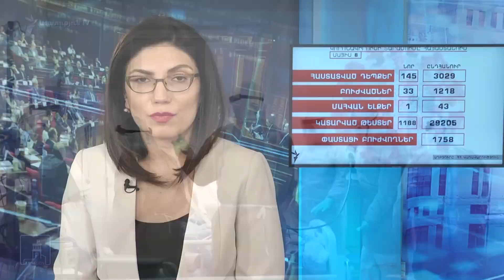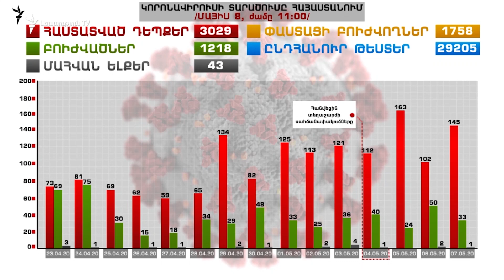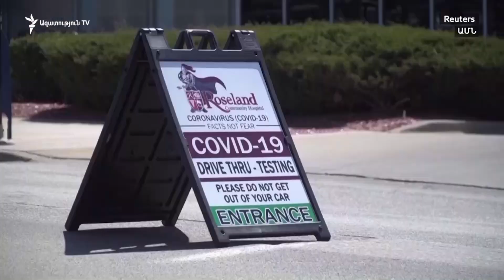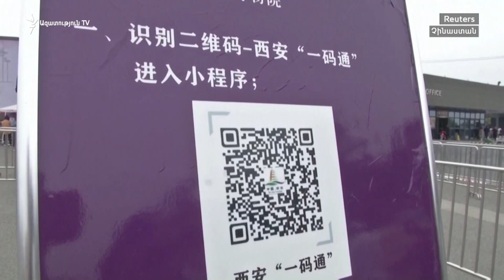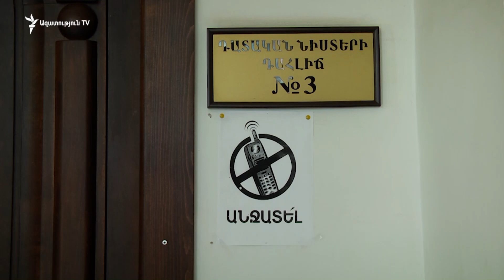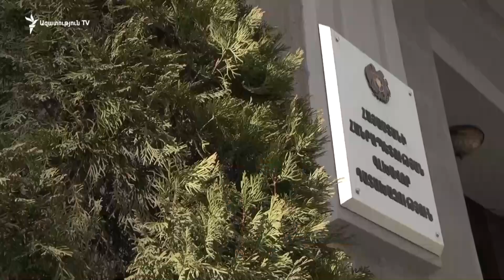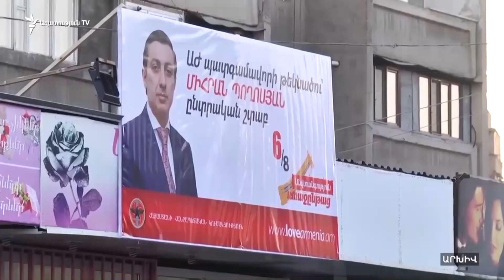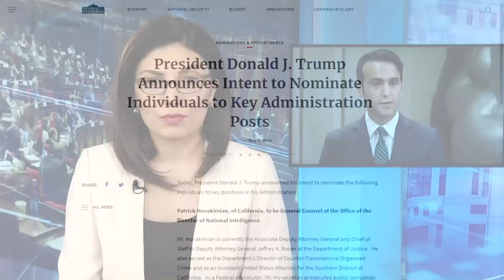ԼՈՒՐԵՐ 16.00| Ազատություն» TV | 08.05.2020